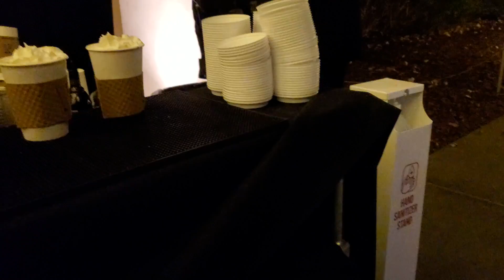vlog #6 CHRISTMAS LIGHTS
First time walking around Atlanta Botanical Garden. It's really nice and pretty.